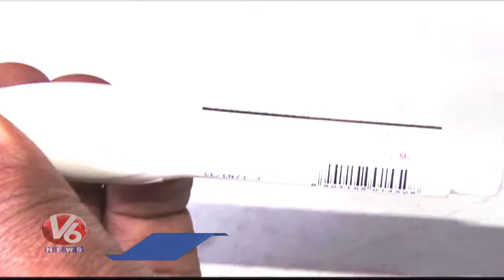Minors Addicted To Ganja In Jagtial And karimnagar Dist | V6 News